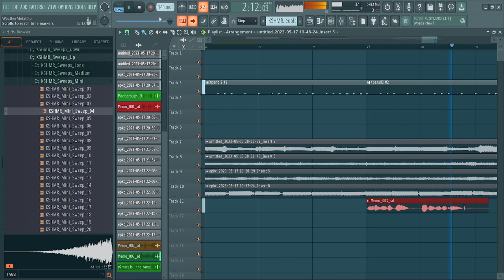stop sending me cows